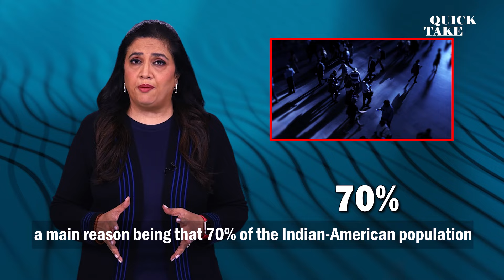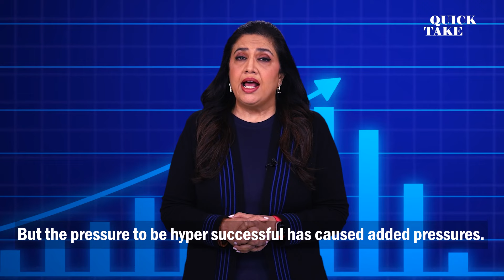EP-39 |Quick Take with Smita Prakash | Is The American Dream of Overseas Citizens of India Crashing?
Asian Americans, with a population of about 1.8 crores, are the highest-earning ethnic group in the United States of America, and in that grouping Indian Americans have the highest median household income, but from 2020 to 2023 there have been several reports of murder-suicides among expat Indians living in the US. It’s a less discussed problem and rarely talked about even among Overseas Citizens of India – OCIs. Is the American dream souring for many American Indians?

ANI Podcast with Smita Prakash gets eminent people from different walks of life to talk about issues that impact you and society at large. Join Smita Prakash as she brings important voices from the field of politics, sports, entertainment, and lifestyle.